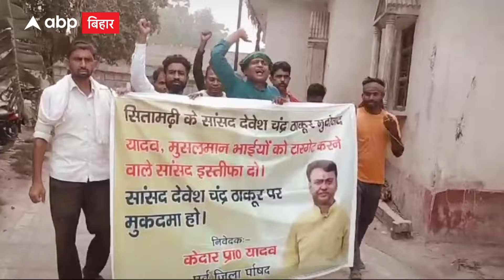Bihar Politics: मुस्लिम-यादव के बाद अब कुशवाहा समाज भी JDU सांसद देवेश चंद्र ठाकुर से खफा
मुजफ्फरपुर के सीजेएम कोर्ट में सीतामढ़ी के नव निर्वाचित सांसद देवेश चंद्र ठाकुर के खिलाफ परिवाद दर्ज हुआ है. बीते दिनों कुशवाहा जाति के लालू यादव के यहां चले जाने वाले बयान को लेकर दिए गए बयान के बाद मामला को दर्ज कराया गया है. ये मामला समाजिक कार्यकर्ता और अहियापुर के निवासी दिलीप कुमार कुशवाहा ने दर्ज कराया है.